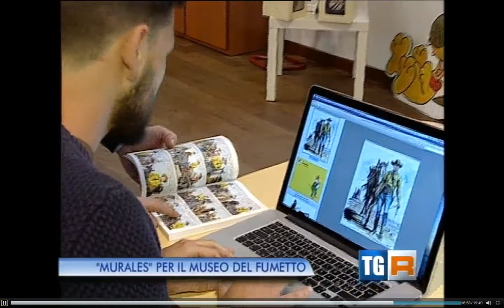Museo del Fumetto di Milano e i graffiti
La facciata del Museo del Fumetto imbrattata dai vandali